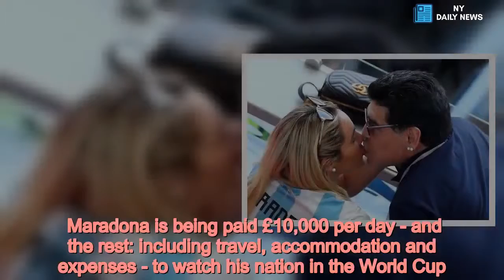Fans spot huge difference in Maradona as he celebrates Argentina's goal - Daily News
Diego Maradona,Argentina football team,FIFA World Cup /form Diego Maradona looked a picture of health watching Argentina in action in their World Cup last-16 clash with France, alongside his partner Rocio Oliva on Saturday.  The 57-year-old was treated by paramedics following Argentina's 2-1 win over Nigeria last time out after seemingly collapsing in all the excitement of Marcos Rojo's late winning strike.  The World Cup winner later rubbished claims he had suffered a heart attack, explaining that his health scare was down to the fact he had 'binged on white wine'.  Maradona is being paid £10,000 per day - and the rest: including travel, accommodation and expenses - to watch his nation in the World Cup.   That is part of FIFA President Gianni Infantino's legends concept, whereby great players are in attendance to witness the current generation and remind viewers of historic moments of the past.  A good idea in theory and Maradona has certainly paid back that money in exchange for attention, though perhaps not the kind that FIFA would want.    On Saturday however, the Argentine was much more restrained, and joined by his partner Rocio, as well as Brazilian legend Ronaldo.  He punched the sky to celebrate Angel Di Maria's wonderstrike, which leveled the scores, and refrained from making any rude gestures with his hands.   poll loading  Who will make the quarter finals? 500+ VOTES SO FAR  France Argentina